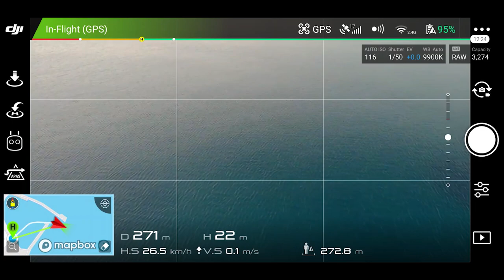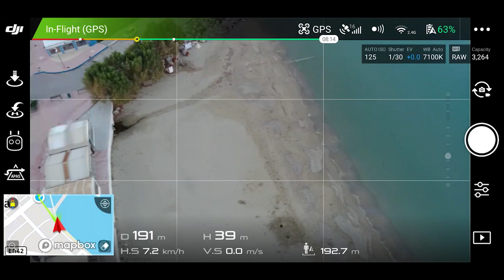Drone photography in Sitia part #2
Location: Sitia, Crete

|   -MY GEAR-   |

Main Camera: D3500 VR
Main Lens: 18-55mm kit
Lens 2: 70-300mm VR
Drone : Mavic Air Fly more combo

|   -CONNECT-   |

PC:
MSI GTX 1660TI GAMING X
Ryzen 2700X
G.Skill TridentZ RGB 16GB DDR4-3200MHz

|   -MY GEAR-   |

|   -CONNECT-   |

Produced by Giorgos Zoglopitis